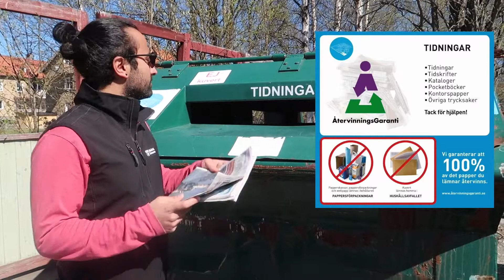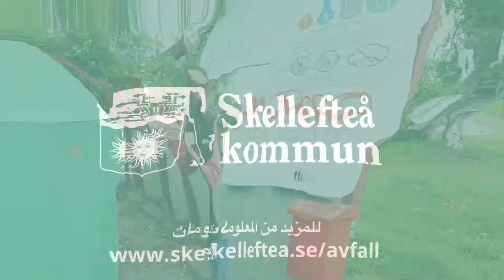فرز النفايات في محطة الفرز المحلية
هنا تجد معلومات عن طريقة فرز النفايات بشكل صحيح في محطة الفرز المحلية وأمثلة عن الأشياء التي يمكنك رميها هناك.

Here you will find information on how to sort the waste properly at the recycling station and examples of things you can throw there.

Här hittar du information om hur du sorterar avfallet ordentligt på en återvinningstation och exempel på saker du kan lämna där.